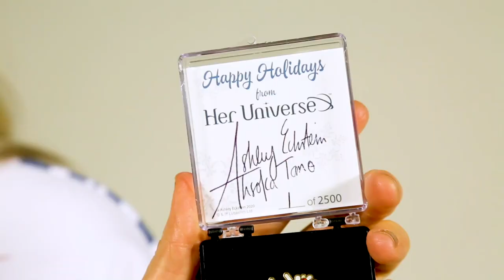2020 Her Universe Holiday Pin!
We couldn't keep it in any longer - our 2020 Holiday Pin and collection launches on 12/2 at approx. 7am PST!

When you spend $40 or more before tax and shipping you receive the pin for free! The 2020 pin features Ahsoka Tano and Captain Rex from StarWars: TheCloneWars and includes a signed card by our founder, Ashley Eckstein.